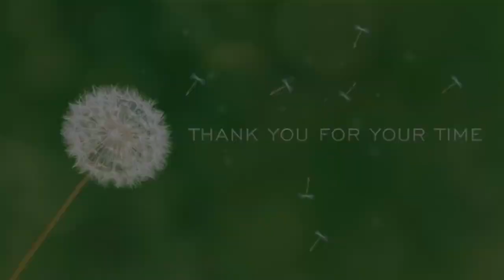Arm & Ab Toning Exercises கை & வயிறு டோனிங் உடற்பயிற்சி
Each track is 45 secs with 15 sec rest .

This is a full body exercise used in strength training and as a fat burning exercise
 If you don't allow it to challenge you, it won't change you." NO PAIN NO GAIN 🤛💪
If you want it you can make it happen 🙌
Anyone can do it. You can repeat the whole exercise & make it as 20 mins or 30 mins work out. It’s up to you . Try it for 21 days, I promise you will see amazing results.
I’ll tell you more about myself in the coming videos. Please share your stories and recipes with me as well. I hope this is the start of a beautiful friendship...
Pranav M's Hurry Curries
Thank you for your time, my friends.
Stay positive, Stay safe, Stay healthy :)